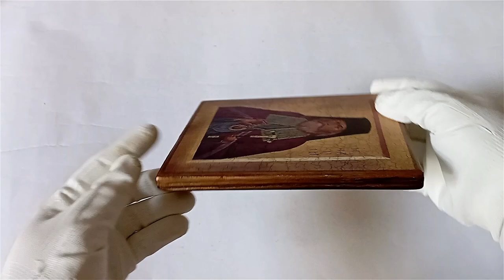saint Ignatii Brianchaninov